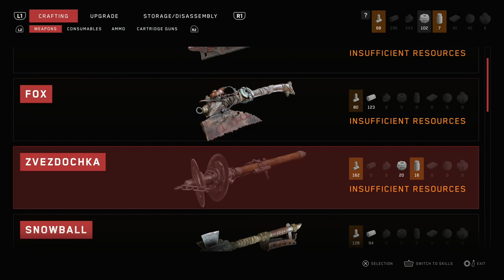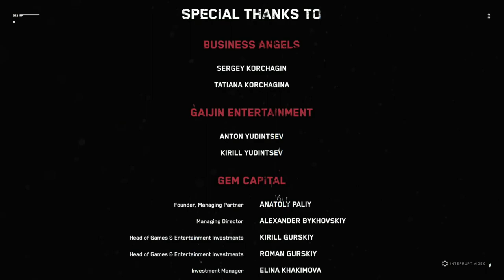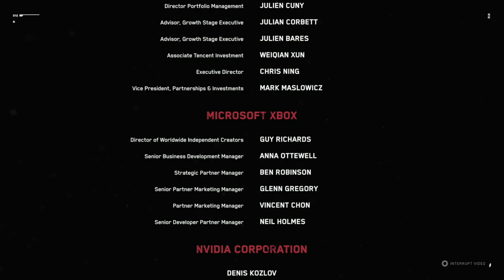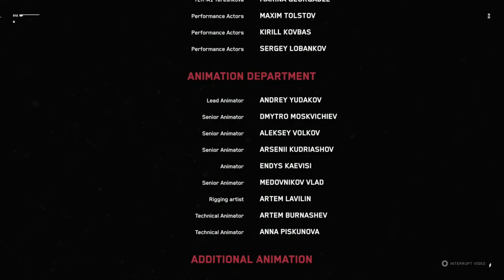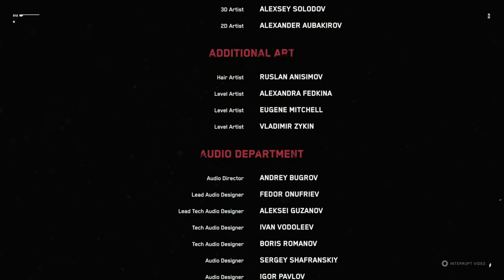ATOMIC HEART - PS5 WALKTHROUGH - PART 11 - REVENGE ENDING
ATOMIC HEART Gameplay Walkthrough Part 11 includes the missions...

Inconvenient Truth
The Final

This no commentary HD walkthrough for ATOMIC HEART available on PC PlayStation 5 Xbox Series X|S will include the Full Game Main Campaign Story Missions Side Missions Collectibles Cutscenes Gameplay and Ending.